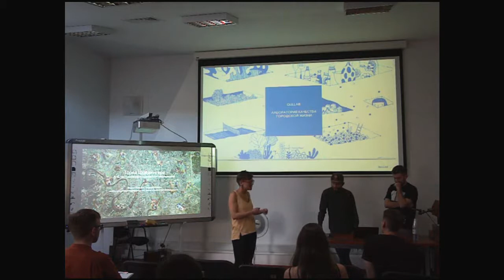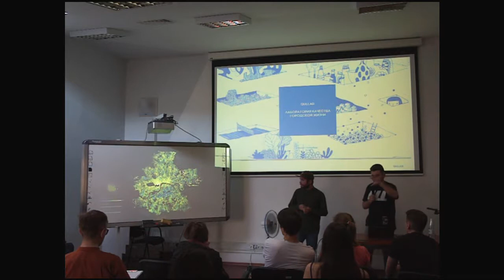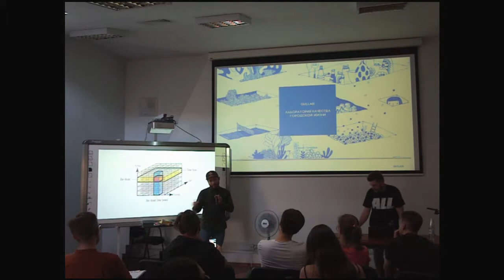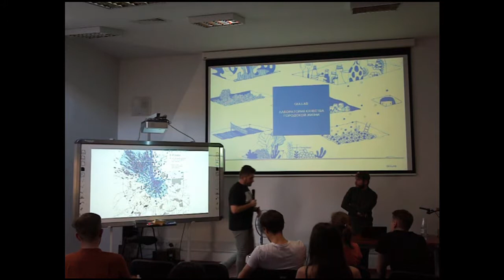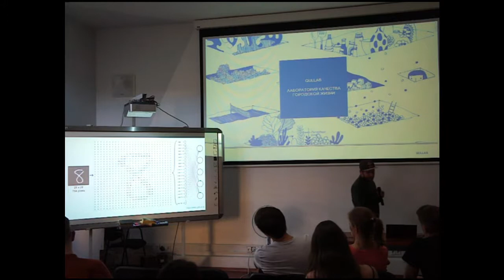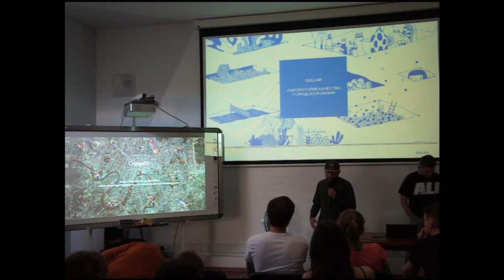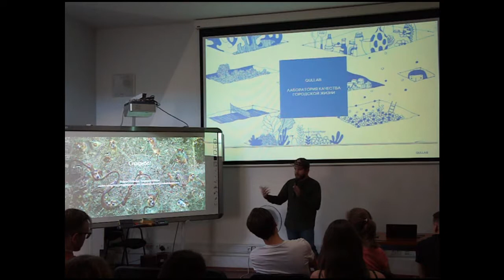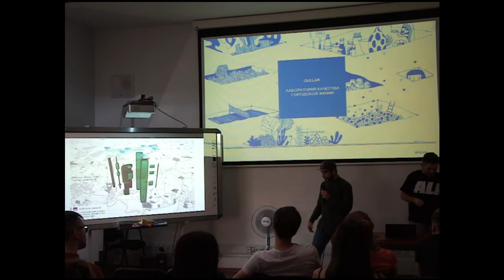Lecture 150618 Vadim Smahtin Eduard Haiman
"Город Шредингера. Тестирование А-Б."